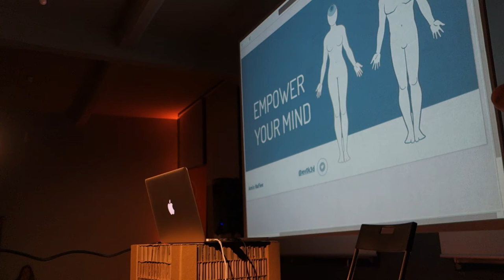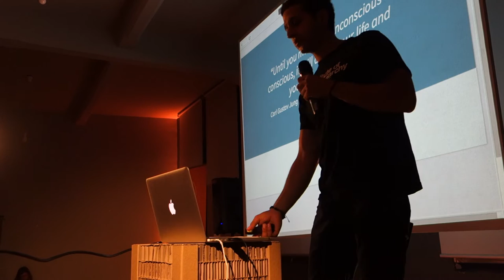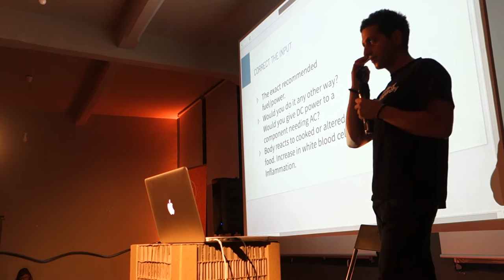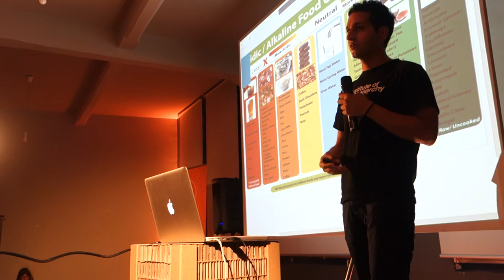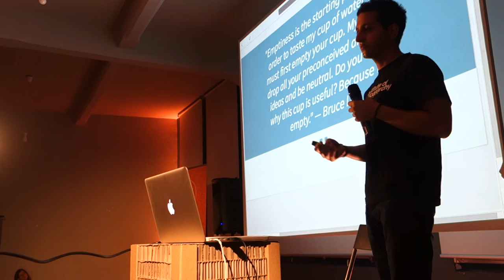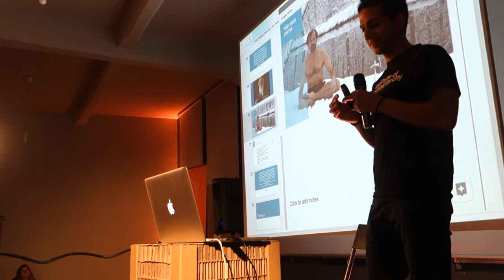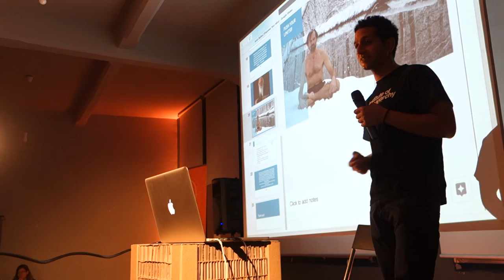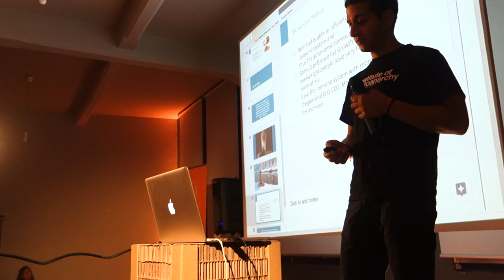Amin Rafiee | Bio-Hacking - Empower The Mind - My Journey | Paralelní Polis 2016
I have been experimenting with Purely Cold Showers, Meditation, No Fab, Raw diets and have been a Vegetarian for nearly 5 years. I would like to shed some light on some important lessons i have learnt along the way to keeping your mind and body fit. Inspired by Wim Hof, i set myself the goal of swimming in the canals of Utrecht, a small city in the Nederlands by the winter time. The changes, challenges and experiences along the way have taught me many valuable lessons. I hope to inspire you towards a better state of mind.